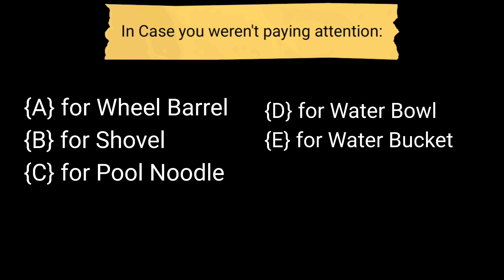BFMGA 3: Return of the Family Room